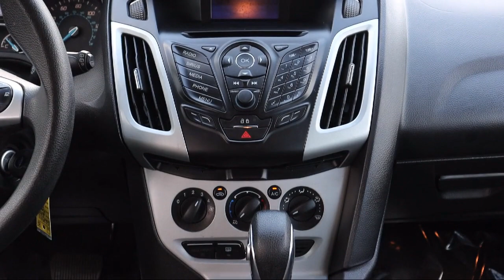2014 Ford Focus SE St. Petersburg Tampa Clearwater Bradenton Palm Harbor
2014 Ford Focus SE Stock Number: S629111 Vin:1FADP3K20EL233627.